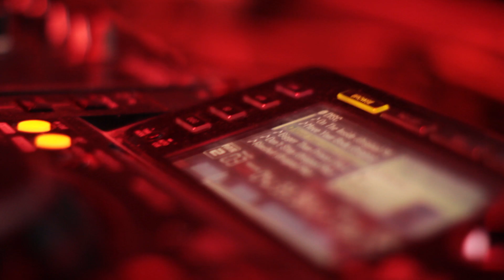Radio AS FM stage @ EXIT 2016 intro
Budi i ti deo magične avanture!
Jedini radio koji ima stage na EXIT festivalu.
Čekamo te na Petrovaradinskoj tvrđavi!
AS FM stage @ EXIT

Be a part of the magical adventure!
The only radio that has a stage at EXIT festival.
We're waiting for you on the Petrovaradin Fortress!